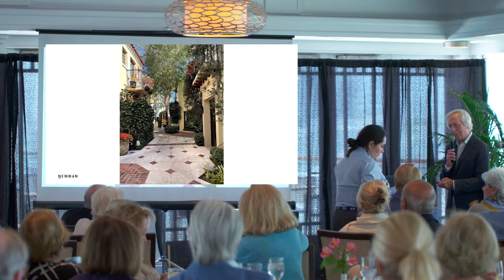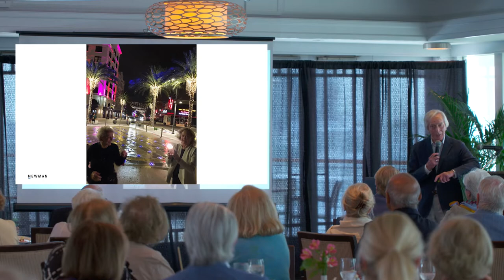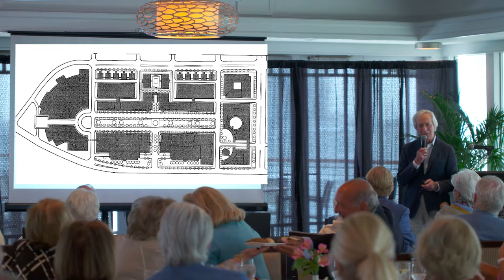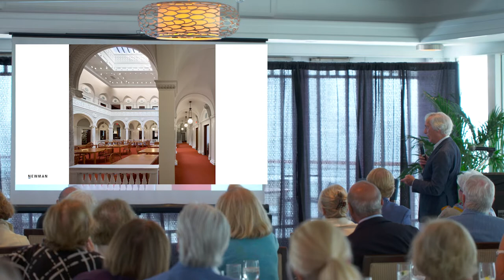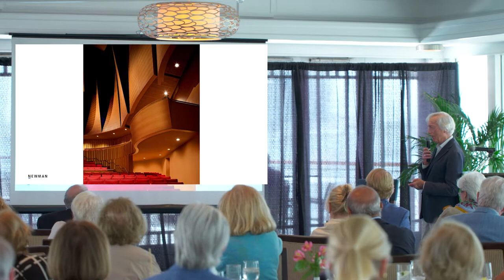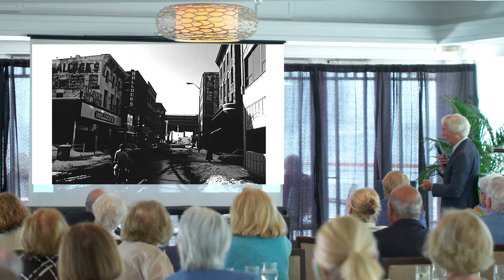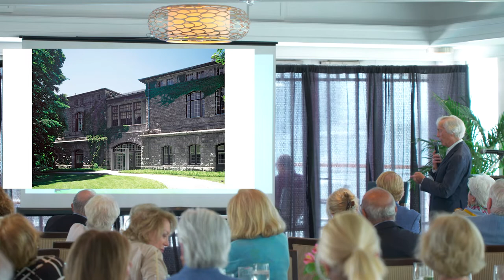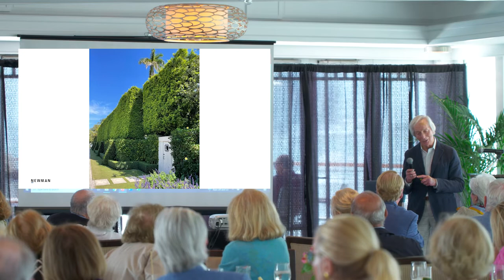GIMME SHELTER: An Architect's View of Change and Permanence in Palm Beach and Beyond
Mar 10, 11:30 AM
Sailfish Club of Florida, 1338 N Lake Way, Palm Beach, FL 33480, USA

Join us as we welcome Herb Newman, recipient of the Thomas Jefferson Lifetime Achievement Award for public architecture!